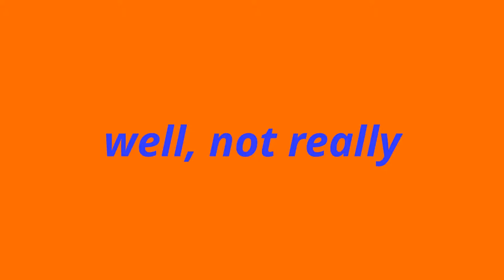sad song (meep!)